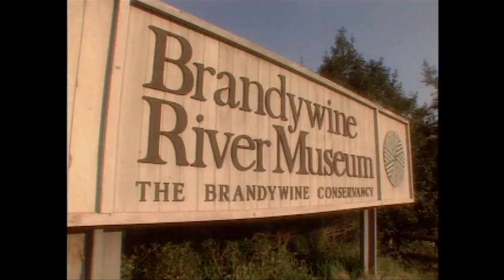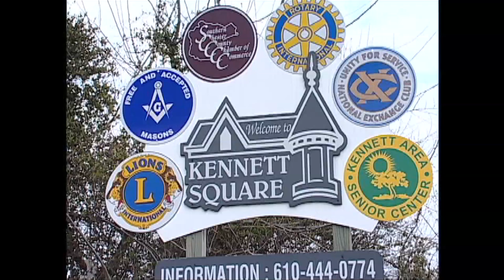Chester County: The Brandywine Valley & Beyond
Please watch as Visitor's Channel host Gail Kasper speaks with Chester County CVB Executive Director Blair Mahoney about starting your visit at the brand new Visitor Center.

Make the Brandywine Valley Tourism Information Center your first stop when visiting the region. Built in 1855, this former Quaker Meetinghouse is on the Registry of Historic Places. Located at the gates of Longwood Gardens, the Brandywine Valley Tourism Information Center occupies the front of this historic building and houses a storyboard of the building's history. Guests are welcomed daily from 9am to 5pm. Brochures, menus, maps and personal service are provided by friendly, knowledgeable staff.